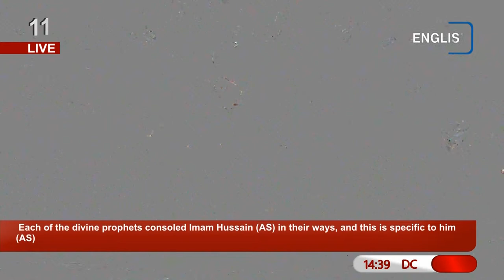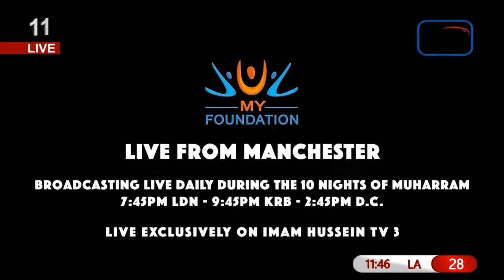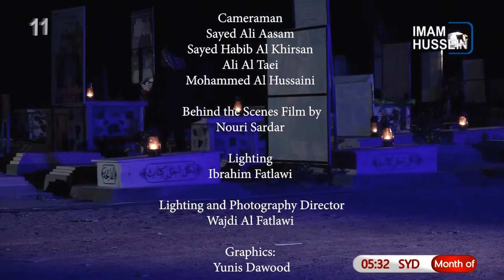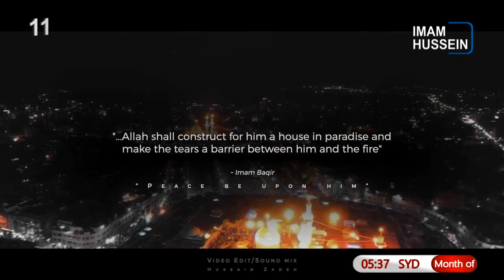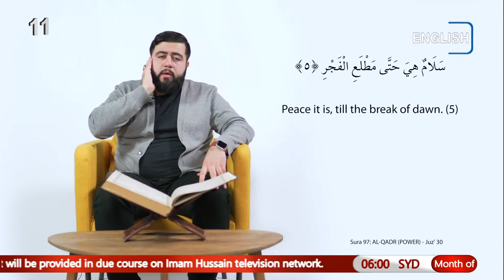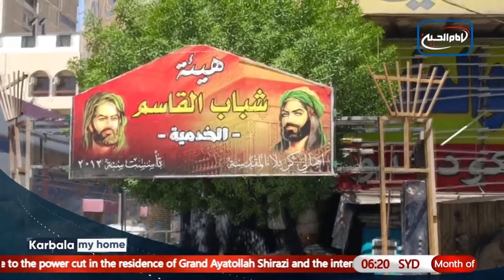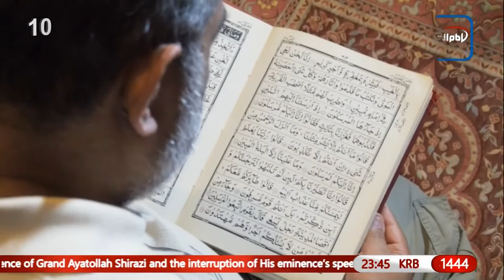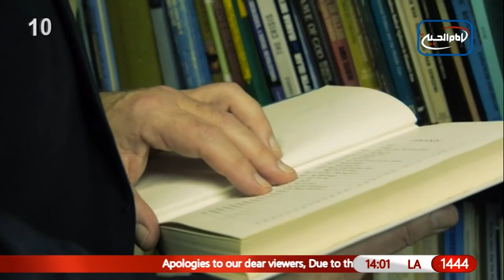LIVE - Annual Speech by His Eminence Ayatollah Sayed Sadiq Al-Shirazi - Muharram 1445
Annual Speech by His Eminence Grand Ayatollah Sayed Sadiq Al-Shirazi on the beginning of the holy month of Muharram, From the Holy city of Qom.